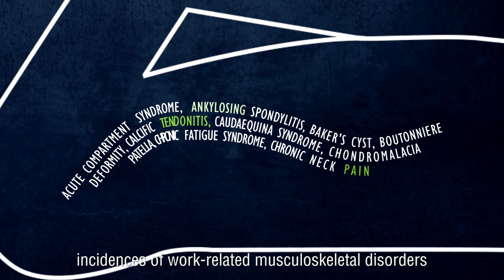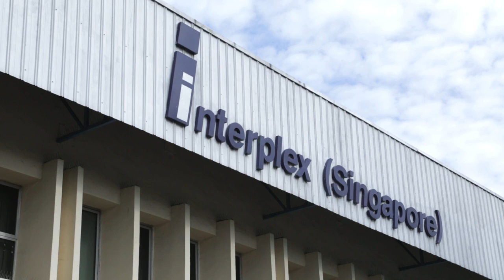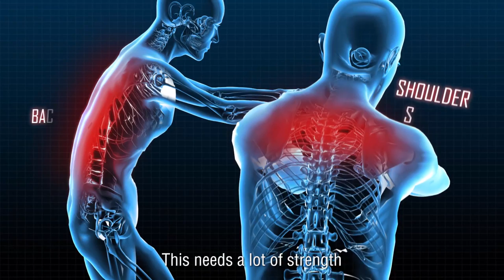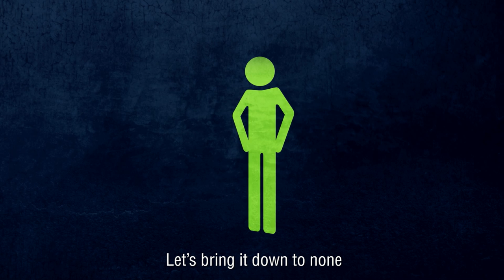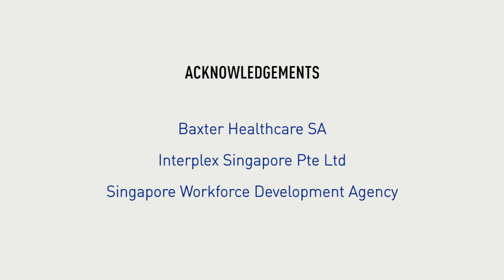Reducing Ergonomics Risks at the Workplace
Find out how two companies in Singapore have improved productivity through ergonomic interventions at the workplace.